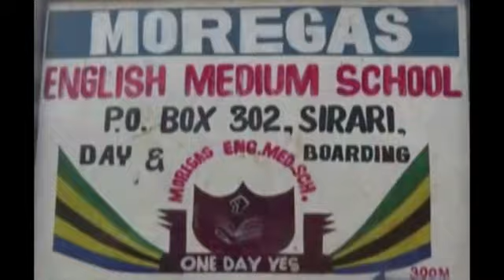RORYA YAPOKEA BIL 1.3 UJENZI WA VYUMBA VIPYA VYA MADARASA KIDATO CHA KWANZA.